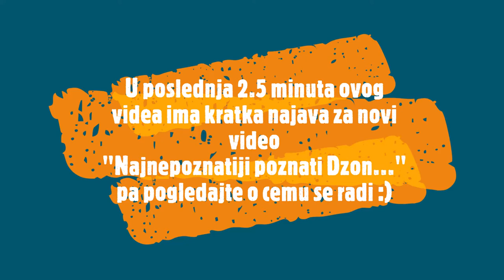Registracija i prenos vozila u Kanadi - sve sto vas je zanimalo, a niste imali koga da pitate